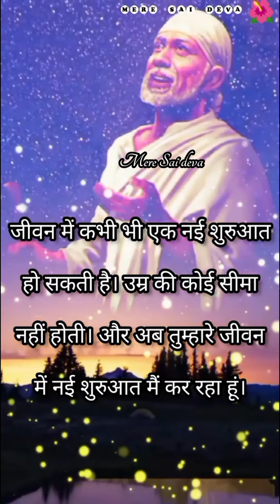ये काम शुरु करो SAI SANDESH l Aaj ka Sai sandesh l today Sai sandesh l Sai baba ratri sandesh today